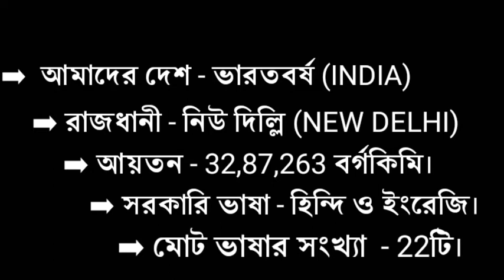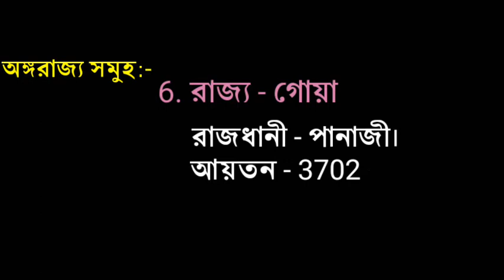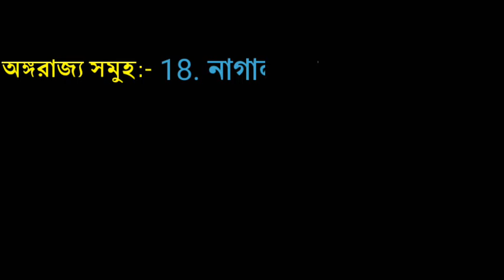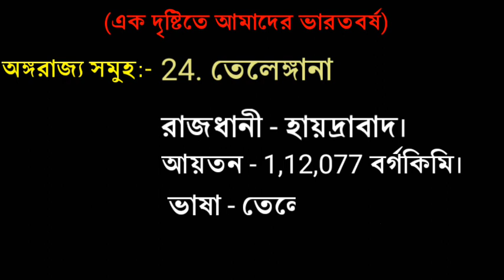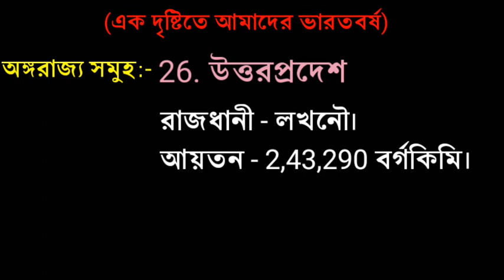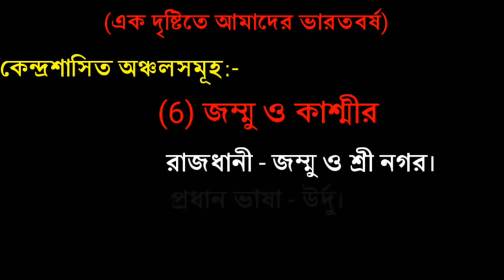এক নজরে ভারতবর্ষ | INDIA at a glance | Knowledges Bazaar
এক নজরে ভারতবর্ষ | INDIA at a glance